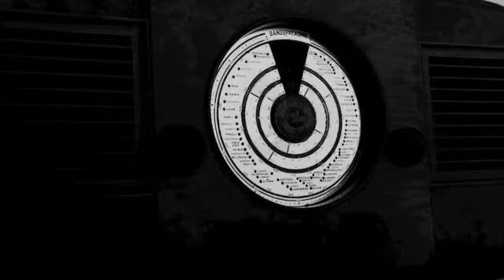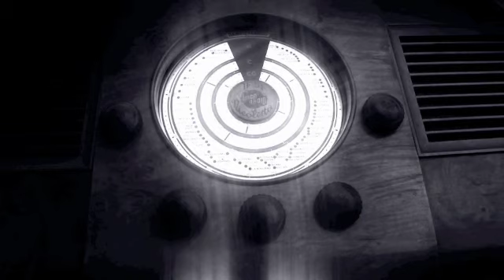POLA - Countess Elizabeth Bathory - song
Testimony of Elizabeth Bathory's Crimes:

... a 12-year-old girl named Pola somehow managed to escape from the castle. But Dorka, aided by Helena Jo, caught the frightened girl by surprise and brought her forcibly back to Cachtice Castle. Clad only in a long white robe, Countess Elizabeth greeted the girl upon her return. The countess was in another of her rages. She advanced on the 12-year-old child and forced her into a kind of cage. This particular cage was built like a huge ball, too narrow to sit in, too low to stand in. Once the girl was inside, the cage was suddenly hauled up by a pulley and dozens of short spikes jutted into the cage. Pola tried to avoid being caught on the spikes, but Ficzko manoeuvered the ropes so that the cage shifted from side to side. Pola's flesh was torn to pieces.
One accomplice testified that on some days Elizabeth had stark-naked girls laid flat on the floor of her bedroom and tortured them so much that one could scoop up the blood by the pailful afterwards, and so Elizabeth had her servants bring up cinders in order to cover the pools of blood. A young maid-servant who did not endure the tortures well and died very quickly was written out by the countess in her diary with the laconic comment 'She was too small...'
At one point in her life Elizabeth Bathory was so sick that she could not move from her bed and could not find the strength to torture her miscreant servant girls... She demanded that one of her female servants be brought before her. Dorothea Szentes, a burly, strong peasant woman, dragged one of Elizabeth's girls to her bedside and held her there. Elizabeth rose up on her bed, and, like a bulldog, the Countess opened her mouth and bit the girl first on the cheek. Then she went for the girl's shoulders where she ripped out a piece of flesh with her teeth. After that, Elizabeth proceeded to bite the girl's breasts.

- From Dracula was a Woman McNally, R